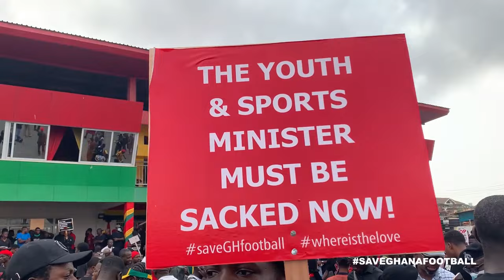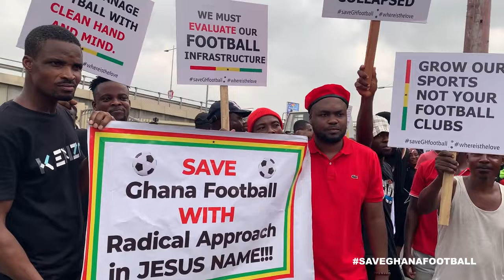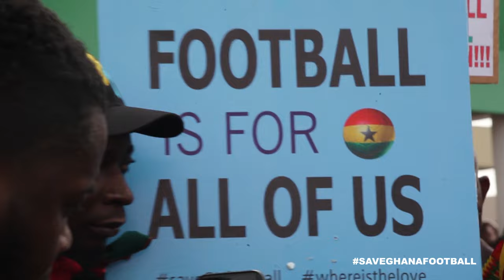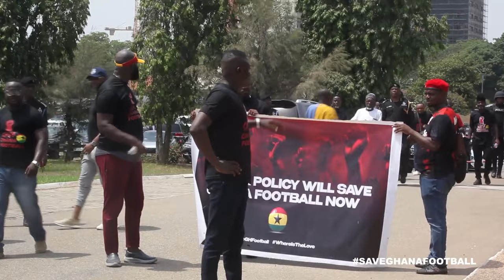Behind The Scenes; How Saddick Adams, Songo, Kankam Boadu & Other Top Journalists Led Protests